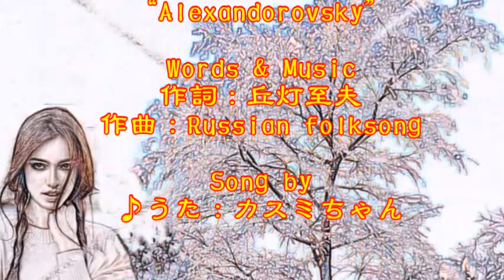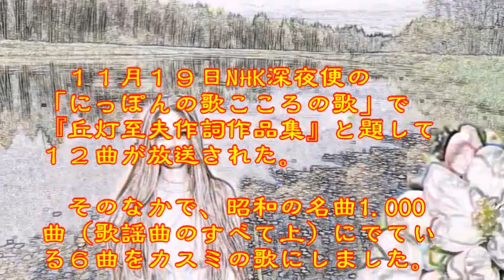♪『山のロザリア』日本の歌・心の歌 Russian folksong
日本の歌・心の歌　♪『山のロザリア』“Alexandorovsky”
Words & Music作詞：丘灯至夫　作曲：ロシア民謡　Russian folksong

１１月１９日NHK深夜便の「にっぽんの歌こころの歌」で『丘灯至夫作詞作品集』と題して１２曲が放送された。そのなかで、昭和の名曲1.000曲（歌謡曲のすべて上）にでている６曲をカスミの歌にしました。♪『山のロザリア』は、８曲目に放送されたものです。